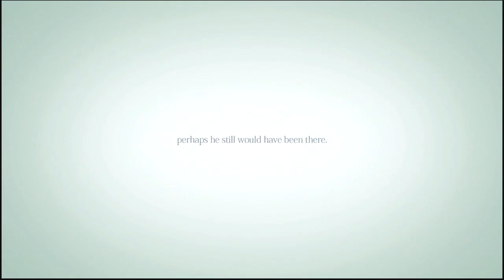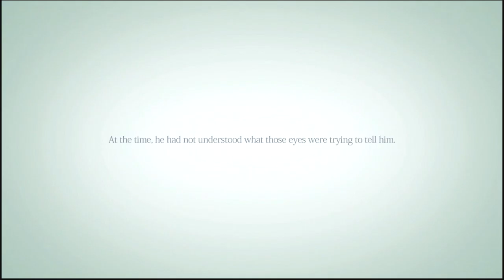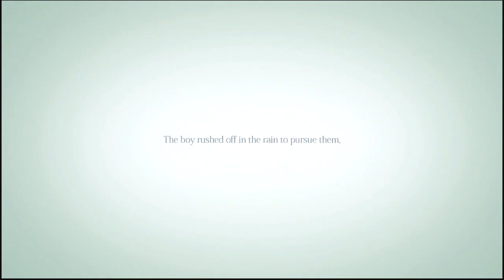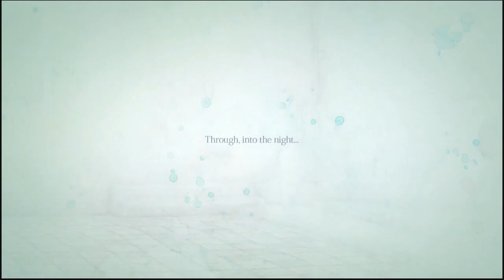Rain Part 1